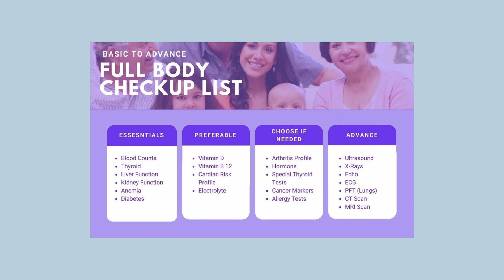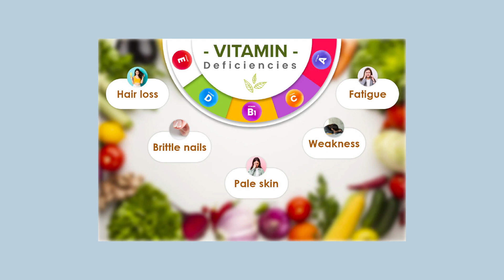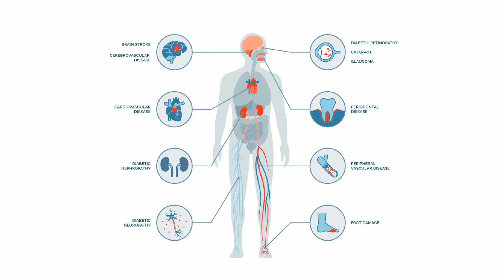Health Panels and Profiles: A Guide with Dr. Shweta Garg, Pathologist at Nutema Hospital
Confused about which health panel or package to choose for your medical needs? In this video, Dr. Shweta Garg, Nutema Hospital's expert Pathologist, will guide you through the different health panels and packages available and help you choose the right one for your specific health concerns. Dr. Garg will explain the various tests included in each package and their significance in diagnosing and monitoring various health conditions. She will also discuss the benefits of routine health check-ups and how they can help prevent and detect diseases early. Whether you're looking for a comprehensive health screening or a specific test, this video will provide valuable insights into the world of health panels and packages.

Dr. Shweta Garg is a Pathologist at Nutema Hospital in Meerut. She went to LLRM Medical College in Meerut, Uttar Pradesh, for her MBBS and KGMU in Lucknow, Uttar Pradesh, for her MD. She has worked in these fields for many years.

She cares a lot about the patient's health and knows that the diagnosis is the key to the treatment. So, she cares about how well diagnostic tests are done. As the head of the lab, she is available to talk about the patients' reports.